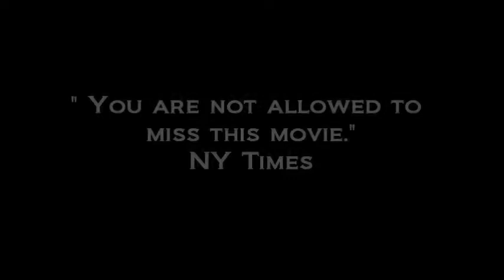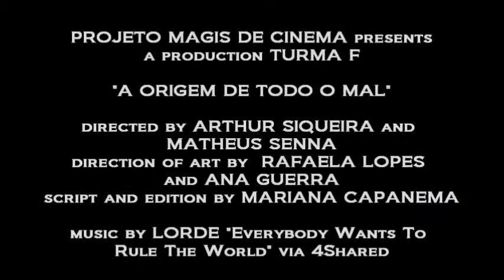A Origem de Todo o Mal - Projeto Magis de Cinema 2015